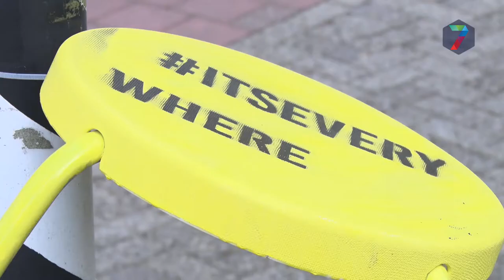Mysterieuze gele stoelen op campus Radboud Universiteit